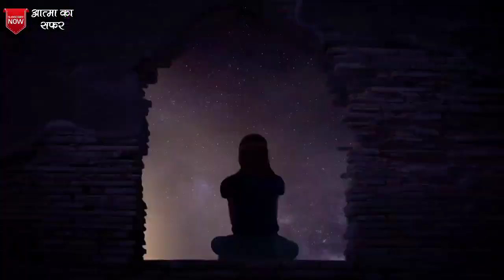ब्रह्म मुहूर्त में केवल 2 मिनट इस मंत्र का जाप करें भाग्य ना बदल जाए तो कहना